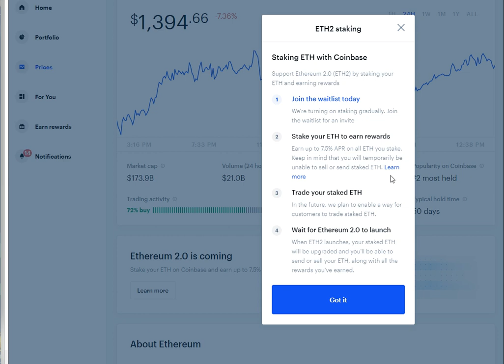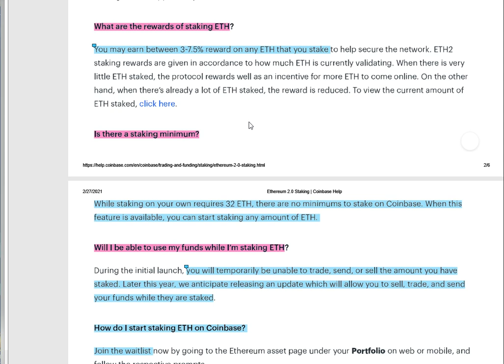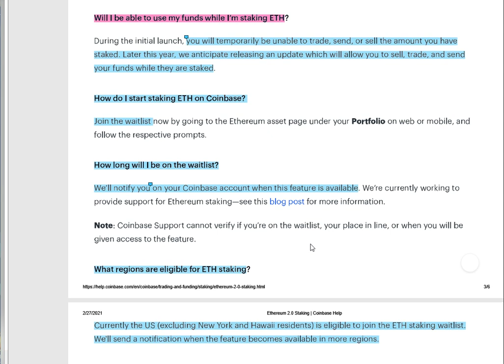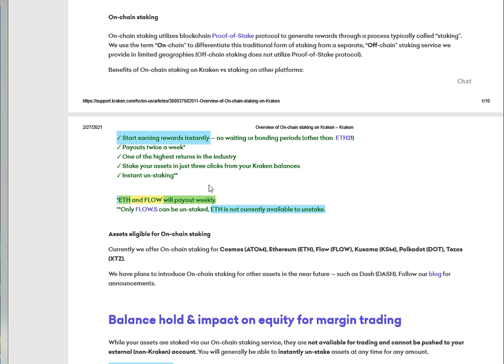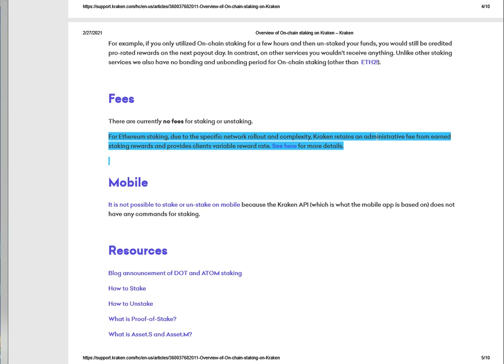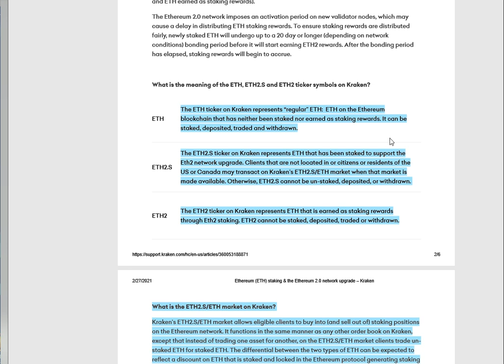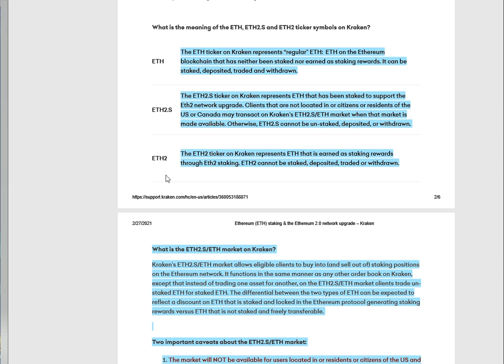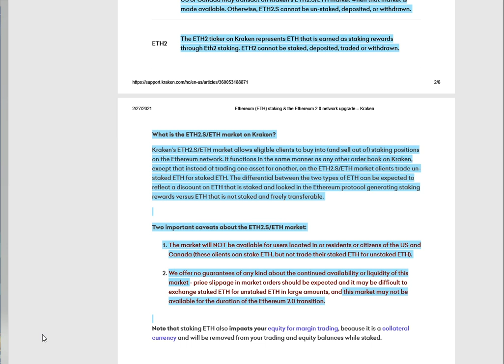Ethereum Staking on Coinbase and Kraken, What You Should Know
In this video I will go over the everything you need to know about staking Ethereum on Coinbase and Kraken with the coming release of Eth2.0. Ethereum will be locked on the Beacon Chain once staked until ETH2.0 is fully released. ETH2.0 release could be in 2 to 3 years.